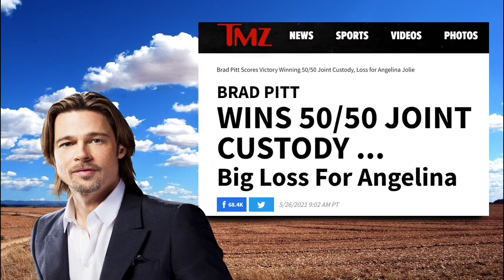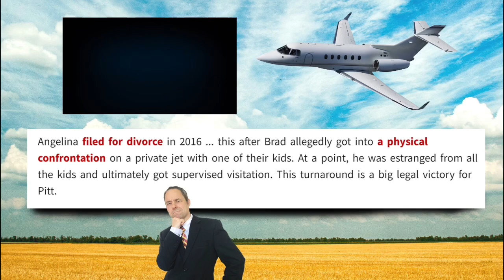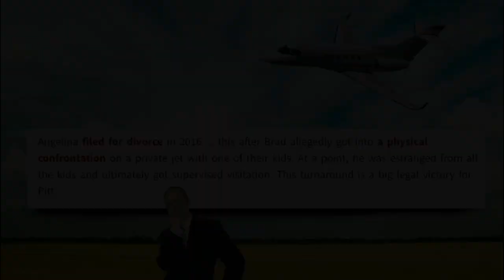Brad Pitt WINS Epic Court Battle VS Angelina Jolie!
New members get their names in the credits!